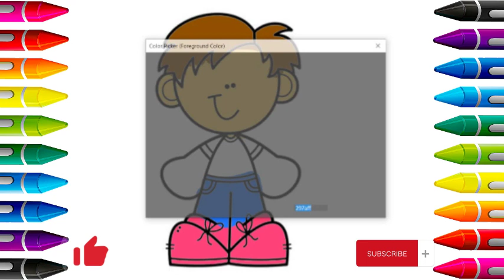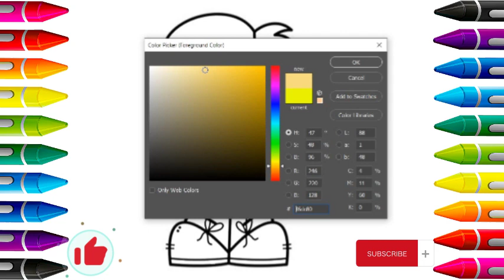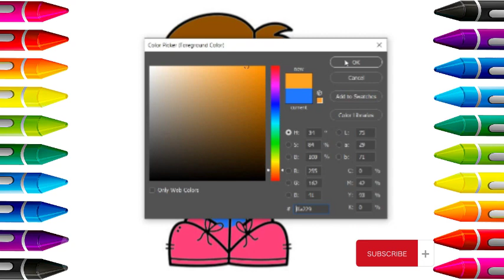Cute Boy Drawing | Picture Coloring Pages | Cat Coloring Page | Painting and Coloring